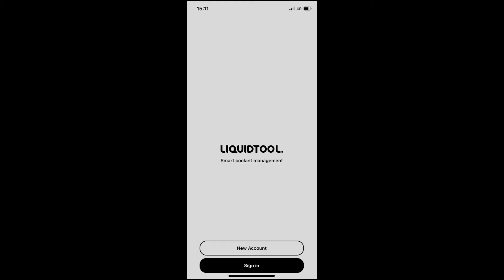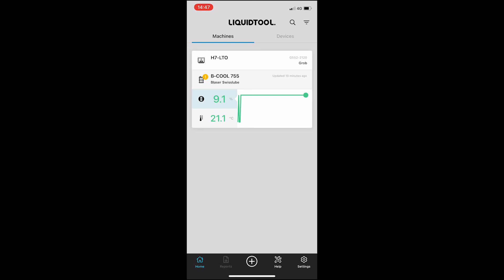Erster Einblick Liquidtool App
Dieses Video gibt einen ersten Eindruck über die Liquidtool App. Darin sind die zentralen Funktionen ersichtlich. Auf weitere Funktionalitäten, Einstellungen und Möglichkeiten geht dieses Video nicht ein. Es ist bewusst kurz und übersichtlich gehalten.